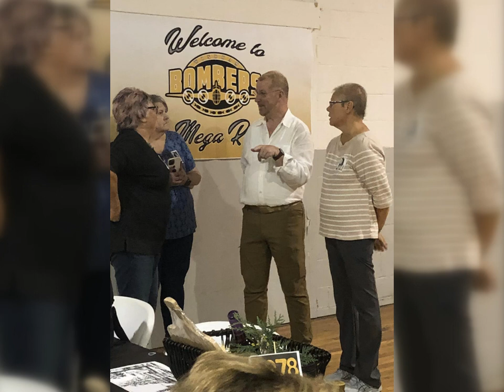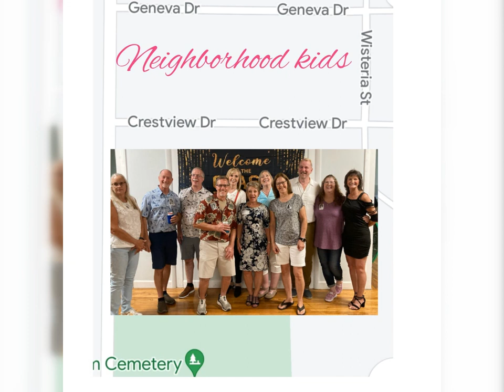Windham Reunion 2023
Windham School Reunion class 75'-80' August 18-19, 2023. Song "The Trip", by Still Corners.